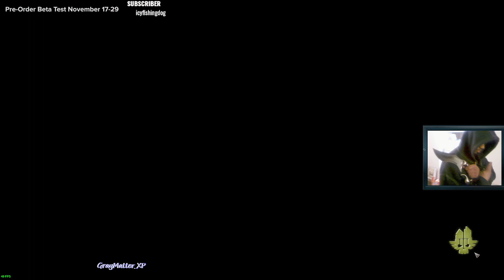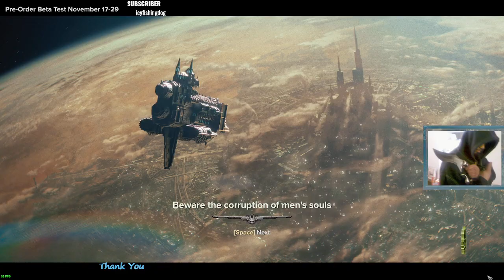The Worst Psyker [Warhammer Darktide 40K]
[NOTICE] This game footage is from the pre-launch beta version of the game Warhammer Darktide 40K, all things seen in this video are subject to change before the official game launch on NOV 30TH
In this video, I play a low level Psyker class character. [No commentary]
I do a really bad job at it as learning the role opportunities is a part of the gameplay.

This is some game-play footage of a Game/Games I have played recently. I do not own any rights to this game,  the audio you may hear within this video footage nor any other content, with the exception of my own voice and the additional editing for the purposes of sharing information/fun. I simply Play and Edit the video for public enjoyment/fun, tips/strategies, the display of new content and or innovative methods and ideas within the game.

Third party content tags may prevent this video from being displayed on any devices other than a desktop. I apologize as this is the actions chosen by the gaming company and third party claims/rights, as it is their reserved rights and allowances via Youtube. I apologize for any inconvenience.